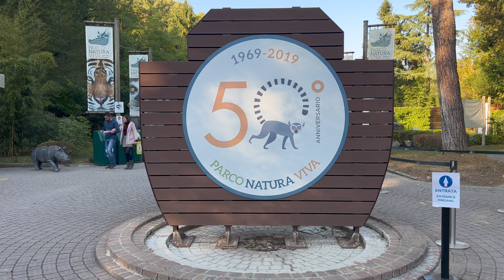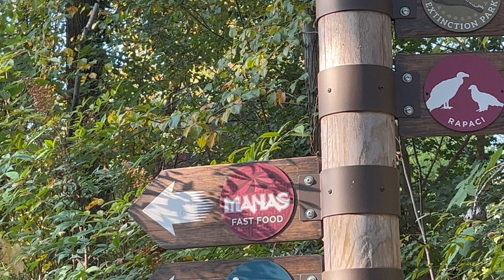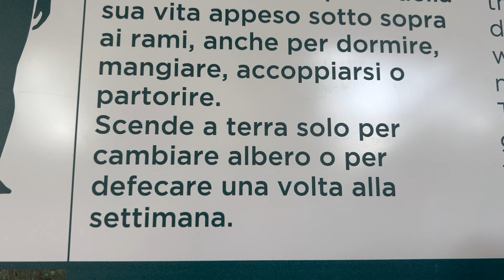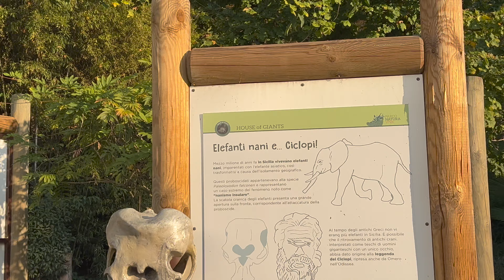Il Parco ZOO MIGLIORE in ITALIA? | Parco Natura Viva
Il Parco Natura Viva è uno dei PIÙ GRANDI e migliori parchi faunistici d'Italia e offre un'esperienza di svago unica che inizia con un vero e proprio SAFARI tra giraffe, zebre, gnu, scimmie e tanti altri animali. Lo zoo è davvero grandissimo ed è composto da varie aree tematiche contenenti un'immensa varietà di animali. Una tappa d'obbligo per chi viene a rilassarsi in questa zona del Lago di Garda.

Oltre al parco zoo è possibile visitare l'House of Giants (che sarebbe una serra tropicale) e l'extinction park (il parco dei dinosauri).